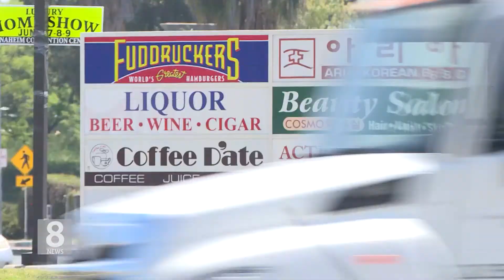11. 2. 20 연방 하원 후보만 5명...한인 정치력 신장 기회